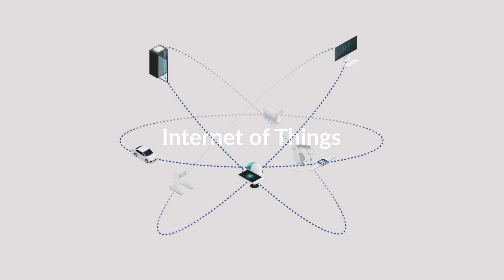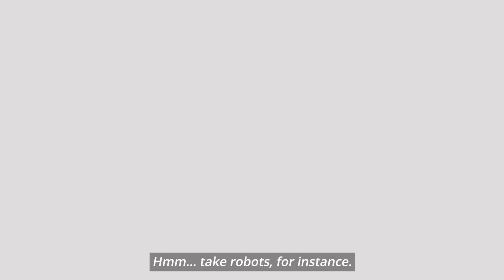Digital transformation with Kate - episode 3 | Internet of things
Episode 3 of a series of videos: Digital transformation with Kate.

The real power of the Internet of Things.

The term Internet of things was first used in 1999 as a concept of a closed loop of machines communicating with each other. Later on it evolved into a system of interrelated computing devices and mechanical or digital machines. In the IoT, virtually any device can get connected to a common network and autonomically transfer data into it.

Nowadays robots can predict what will happen to them in the future and they send this information to the cloud environment where it can be implemented.